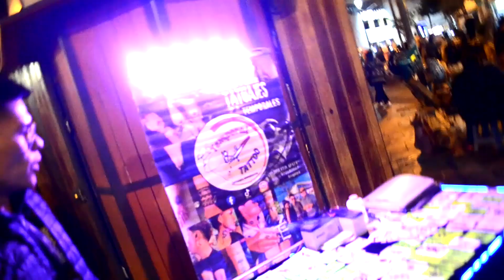ASÍ SE VE LA PLAZA 15 DE AGOSTO DE NOCHE